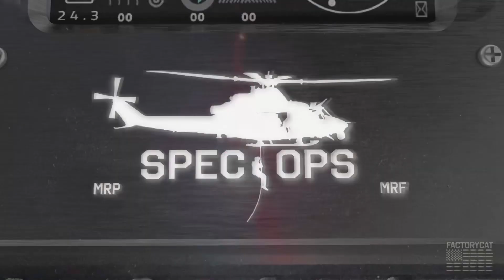FactoryCat Spec Ops Package